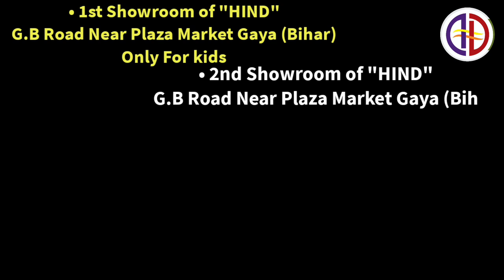Champs Sports shoe "Buy 1 Get 1 Free